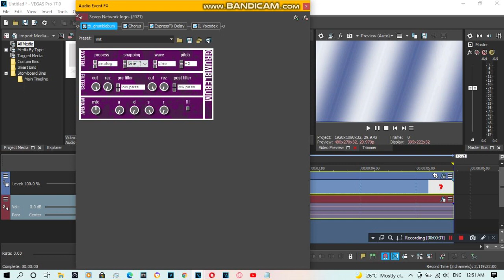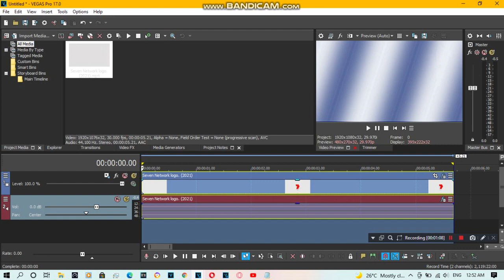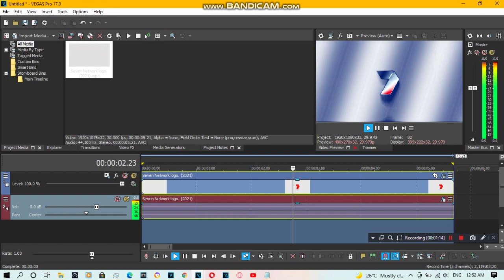{FORGOT TO BELATE REQUESTED} How To Do Make Some GradientLifeAustraliaChorded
Requested by: [R]​RZ, 2011G, ETYMFVGCP, FIYVM, LSF2021, MAVLE363, MXD, NNSTLE391, SS, TCSAC9647, TJOVE4652NDC and TRMLE2022.